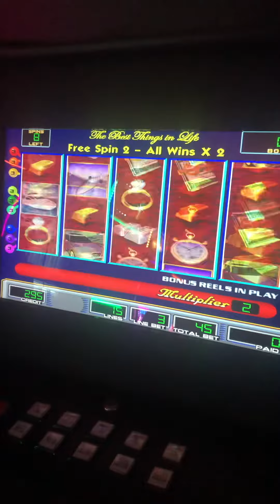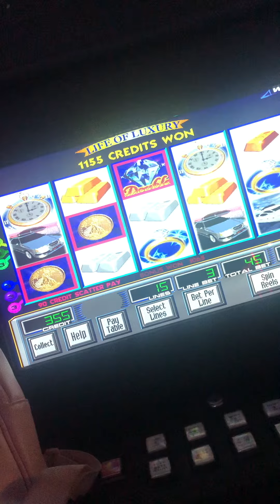Life of luxury Texas play Dedicated to (Annetta Jackson)￼